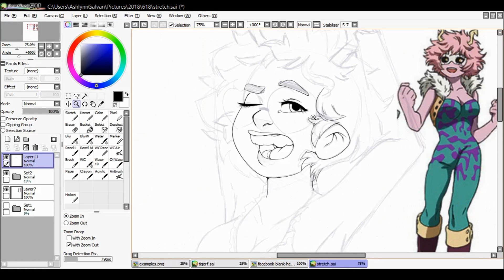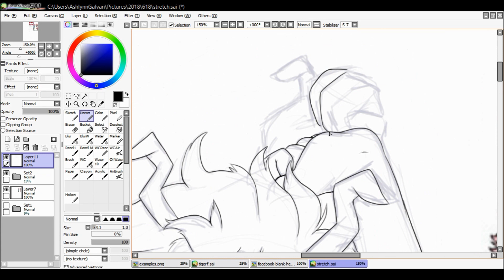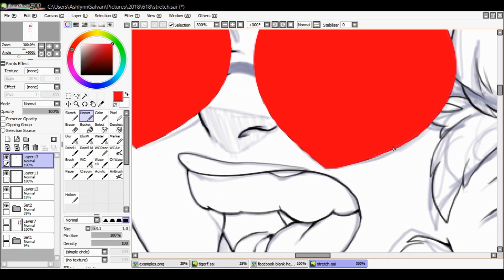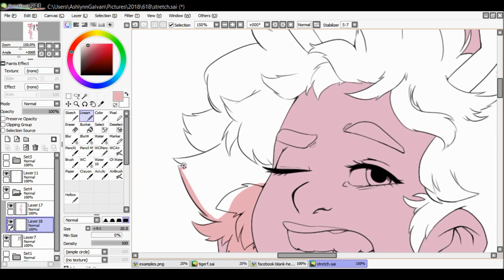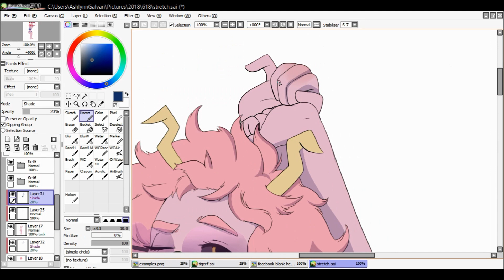Mina Stretch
This was a practice sketch that I just kinda ended up coloring.